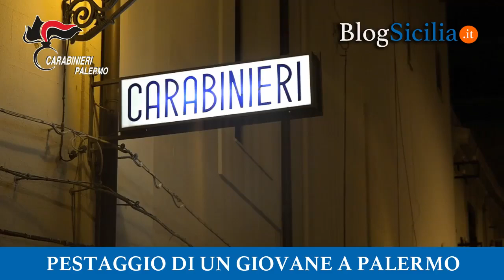Pestaggio di un giovane a Palermo